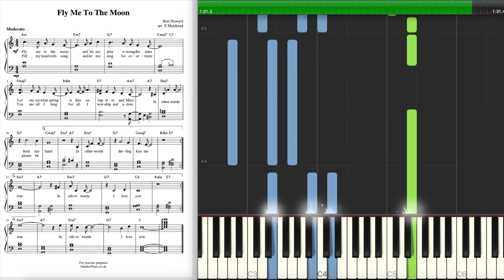Piano Notes - Fly Me To The Moon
Piano notes for Fly Me To The Moon - to help you practise. Sheet music @